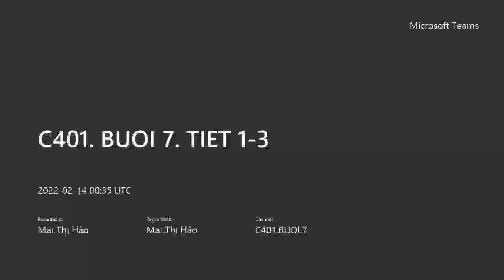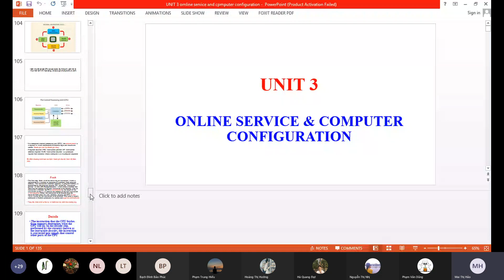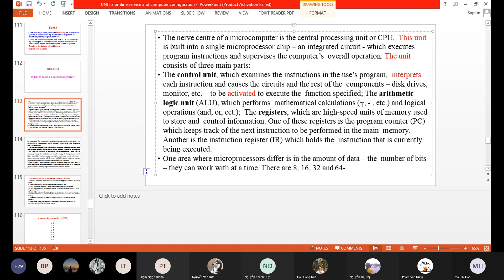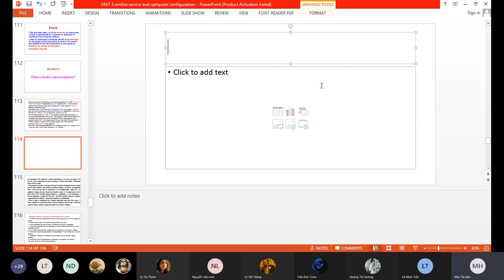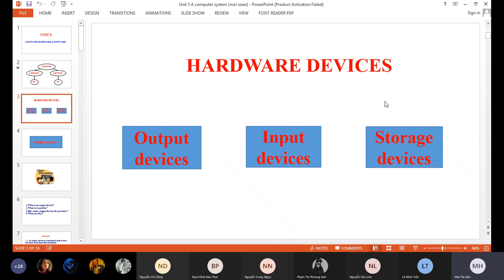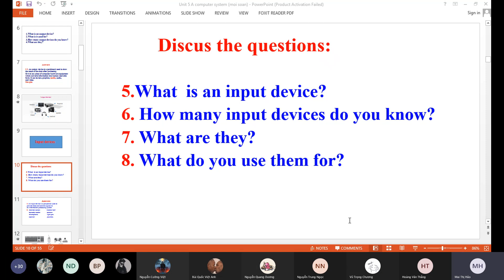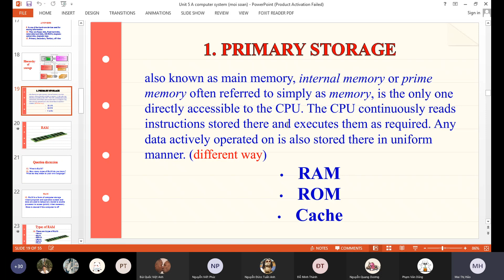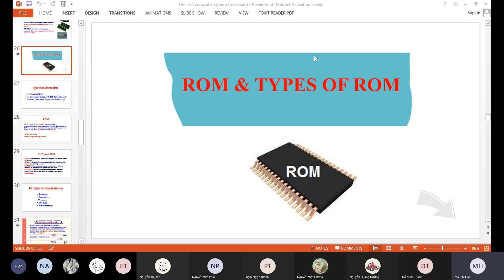Học tiếng anh chuyên ngành CNTT KMA (buổi 5)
Mục đích của kênh là chia sẻ kiến thức liên quan đến Tiếng Anh
"Every morning you have two choices: continue with your dreams or wake up and chase them"
-Mỗi buổi sáng bạn có hai lựa chọn: tiếp tục ngủ với giấc mơ của mình hoặc thức dậy để thực hiện nó
Chúc tất cả các bạn đến với kênh của mình luôn vui vẻ, tràn đầy năng lượng, thành công trong cuộc sống và hãy nhớ nên trau dồi Tiếng anh mỗi ngày để biết đâu đó nó sẽ giúp ích cho các bạn rất nhiều.